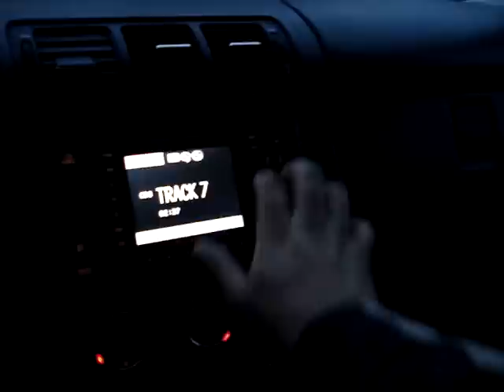Gojko cvrcnat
null